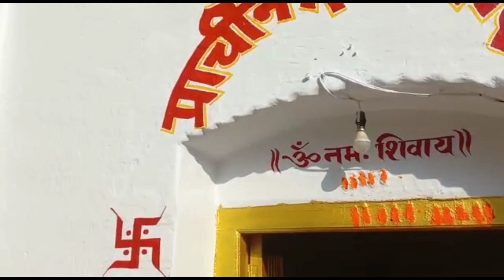Baba Baidyanath Dham | Nandan Pahar | Trikut Pahar | Prachin Shiv Mandir | Anupama's Personal Vlog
Baba Baidyanath Dham | Jharkhand | India | Trikut Pahar | Naulakha Mandir | Nandan Pahar Children Park  | Anupama's Personal Vlog